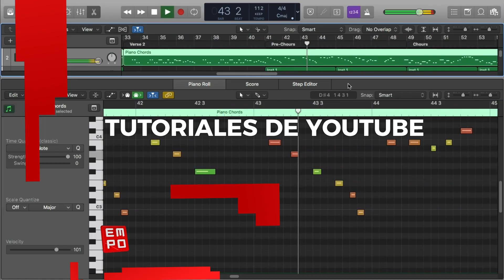¿Quién es KYGO?